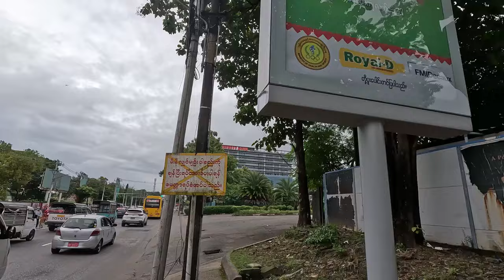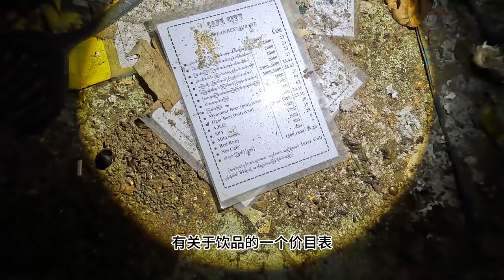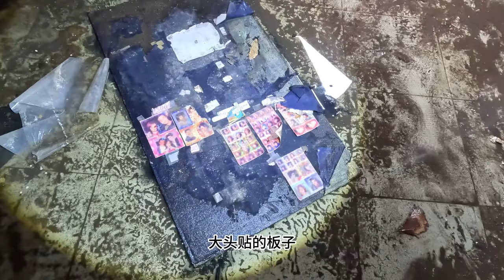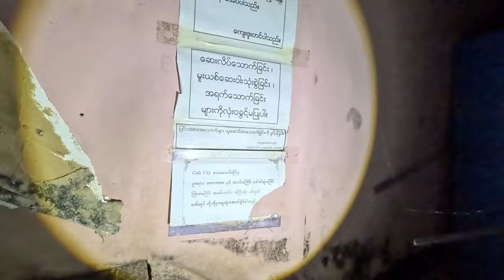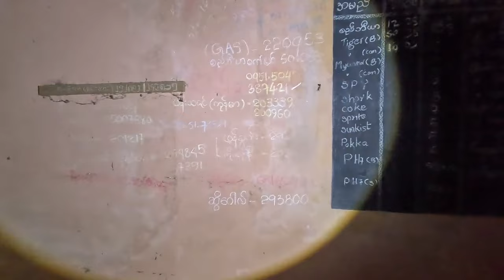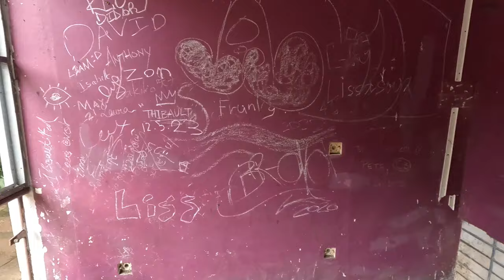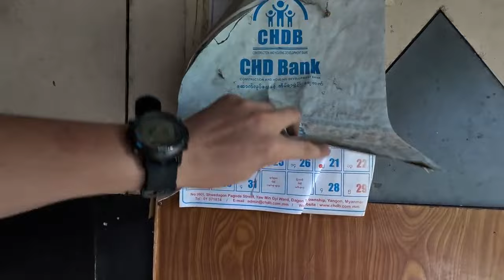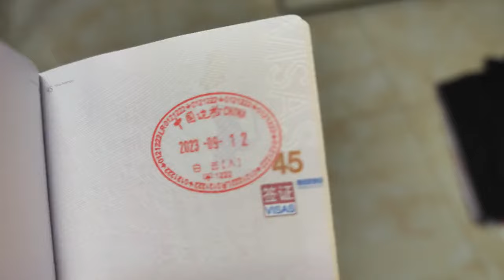未达预期，探索缅甸仰光近郊的一个小型乐园#缅甸